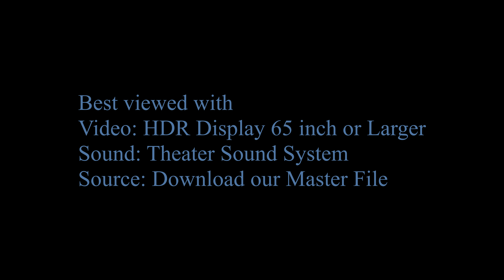JG☆☆☆8K HDR 岐阜 日龍峰寺の懸造り本堂と多宝塔(重文) Gifu,Nichiryubuji(Cultural Property)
岐阜県関市 日龍峰寺 Nichiryubuji,Seki City,Gifu